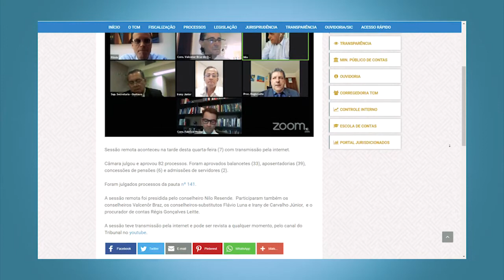Minuto TCMGO - Segunda Câmara - 07/10/20